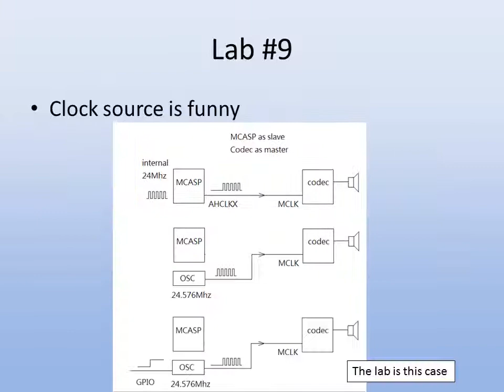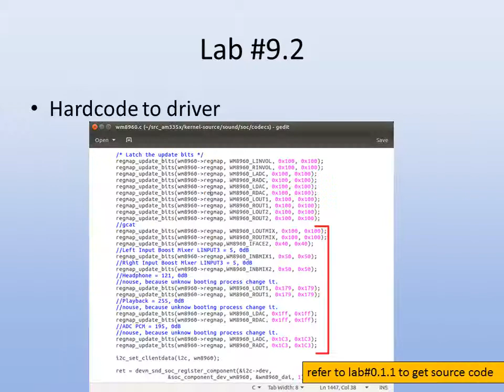[Greatcat lab] Learning embedded linux from beaglebone black am335x 2nd wm8960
Lab #8 : audio WS WM8960 master
Lab #9 : audio HOTMCU WM8960 master
Lab #9.1 : WM8960 playback routing
Lab #9.2 : WM8960 record routing
Lab #9.3 : WM8960 hidden control  in mixer